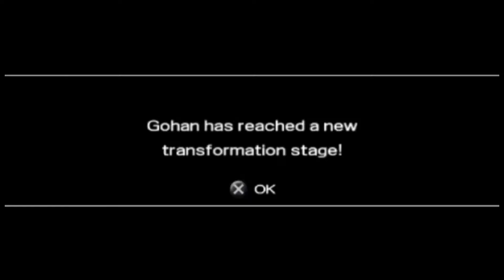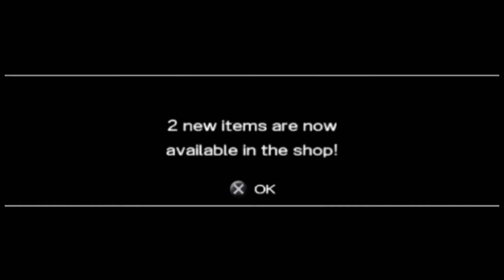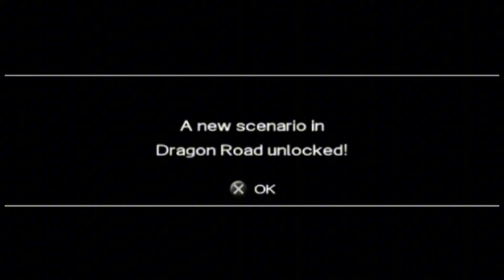DragonBall Z Shin Budokai Part 1